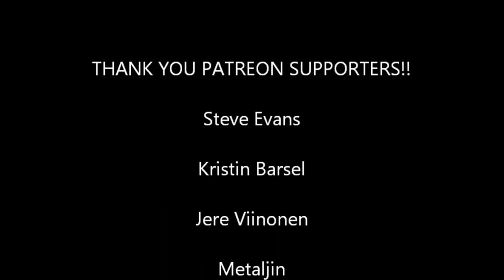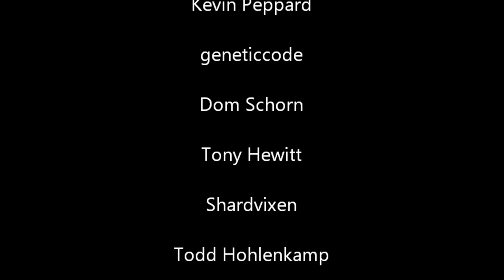Freeman Star Edge DEVELOPER INTERVIEW!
Add us on Skype and message me to get on the show Add LpoLi1622 on skype!

Music used in intro: Cologne 1983